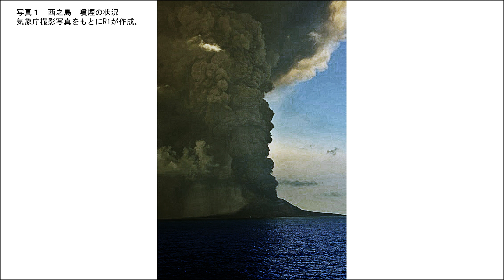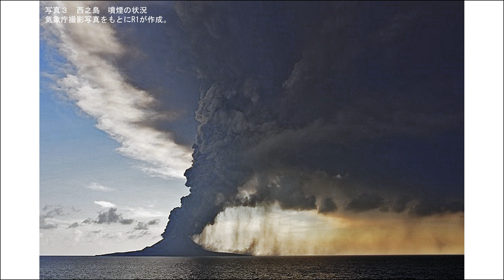西之島 2020年7月11日 気象庁撮影写真 フォトビデオ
気象庁が2020年7月11日に撮影した写真が7月15日に公開されました。
その写真でフォトビデオを作成しています。

写真１　西之島　噴煙の状況
タイムライン　00：30～01：00
7月11日14時52分　山頂から南南西に6Km地点から撮影。
・噴煙は火口縁上約1,700mまで上昇した後、西北に流れました。

写真２　西之島　噴煙の状況
タイムライン　01：00～01：30
7月11日15時57分、山頂から東に４Kmから撮影

写真３　西之島　噴煙の状況
タイムライン　01：30～02：00
7月11日16時12分、山頂から北東に6Kmから撮影
・大量の火山灰を含む黒色の噴煙が概ね直上に火口縁上1,300m以上まで上がった後、上空の風に
流されていました。
・島内から海上にかけて、上空に流された噴煙から火山灰が降下していました。

写真４　西之島　夜間の噴火の状況
タイムライン　02：00～02：30
7月11日20時18分、山頂から東に4Kmから撮影
・噴煙とともに赤熱した溶岩が噴出し、火口縁上200ｍ程度まで上がっていました。
・山頂火口の南側に裂け目のような地形が認められました。

写真５　西之島　噴出する赤熱した溶岩と火山雷
タイムライン　02：30～03：00
7月11日220時33分頃、山頂から東北東に4Kmから撮影

画像の出典：下記をもとにR1が作成
西之島の火山活動開設資料（令和2年7月15日14時00分）
気象庁地震火山部　火山監視・警報センター
説明文は上記より引用